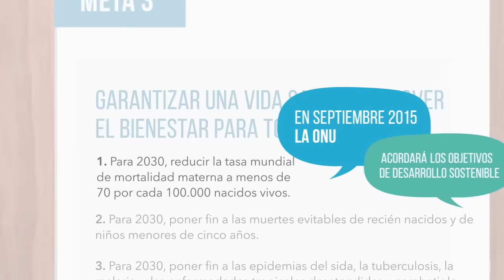Metete con las Metas - Meta 3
Ahora mismo, la ONU junto a tu gobierno está decidiendo los 17 Objetivos de Desarrollo Sostenible para los próximos años.

Tal como sucedió con los Objetivos del Milenio, estas metas van a guiar tu destino y el de la humanidad hasta el 2030, y definen asuntos tan claves como tus derechos, el concepto de desarrollo sostenible y la distribución de los recursos para que el mundo avance en esos temas.

Las organizaciones de mujeres de Latinoamérica encontramos que en estas metas faltan temas vitales que de ninguna manera pueden esperar 15 años más.

No esperes más para exigir que los gobiernos
garanticen lo que es tuyo: TUS DERECHOS.

Grupo de Trabajo de Redes Feministas de Latinoamérica y el Caribe:

— Articulación Feminista Marcosur.
— Red de Mujeres Afrolatinoamericanas, Afrocaribeñas y de la Diáspora.
— Enlace continental de Mujeres Indígenas.
— Católicas por el Derecho a Decidir.
— Campaña por la Convención Interamericana de los Derechos Sexuales y Derechos Reproductivos.
— Red de Salud de las Mujeres Latinoamericanas y del Caribe.
— Red Latinoamericana y Caribeña de Jóvenes por los Derechos Sexuales y Reproductivos.